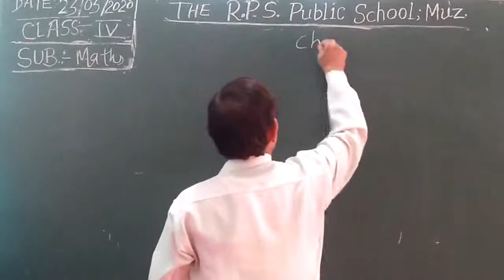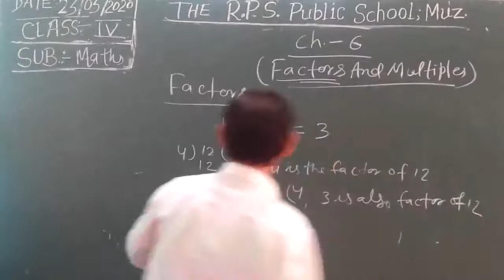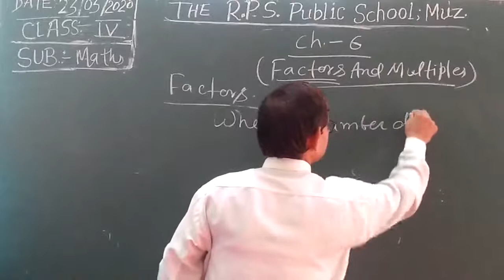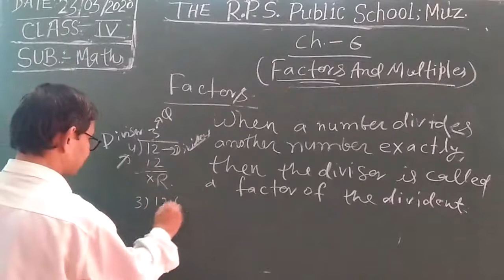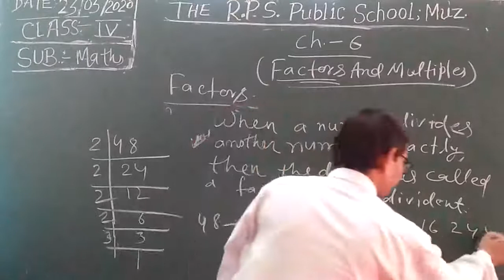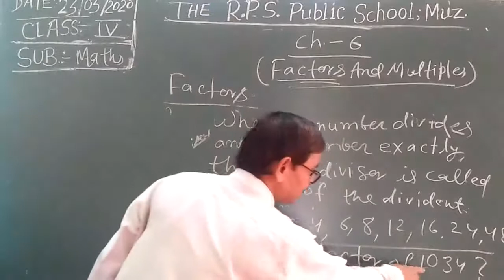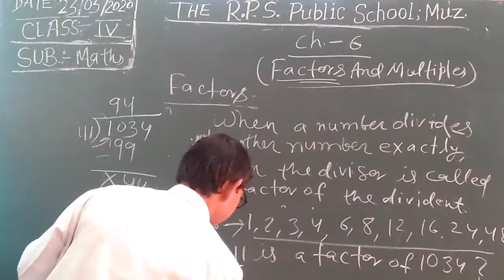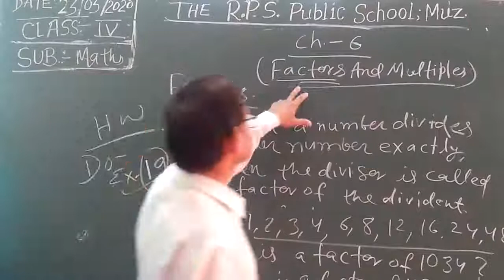Class 04 - Maths - Session 12